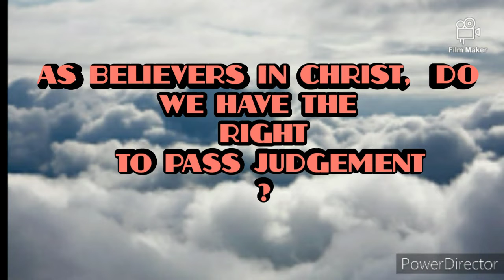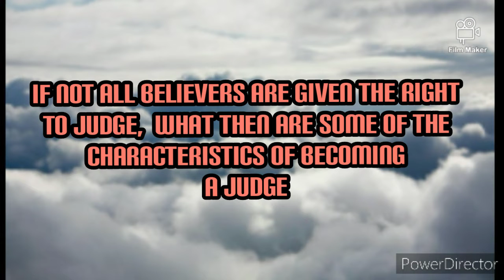Saints of Light Session March 2022(N N Daniel)